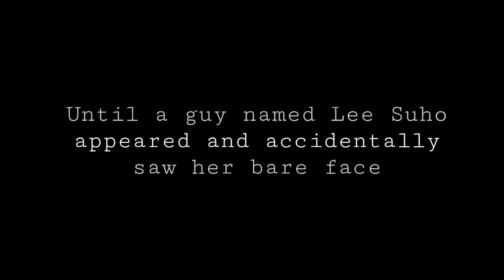TRUE BEAUTY | Unofficial Trailer 2020 | Netflix | Movie Trailer Studio